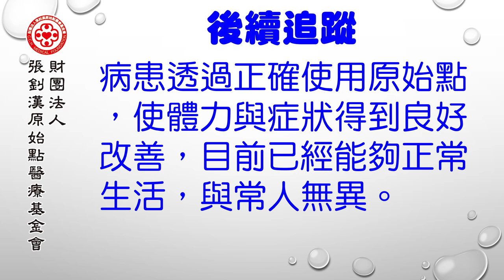腎臟病案例（陳小妹） - 原始點2017案例集最新整理